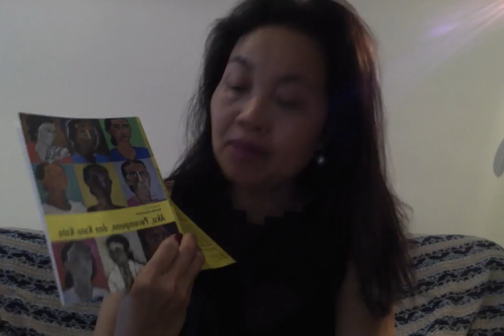'Perempuan-Perempuan' PUISI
Aku, Perempuan dan Kata-Kata, YJP-2016